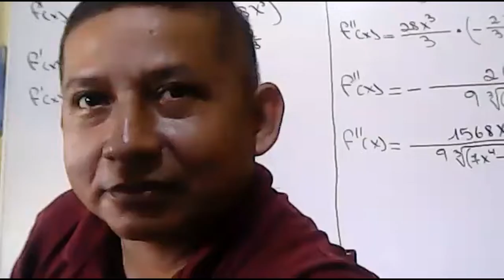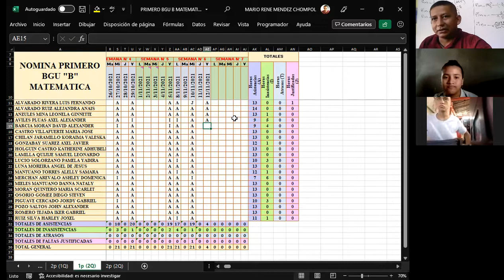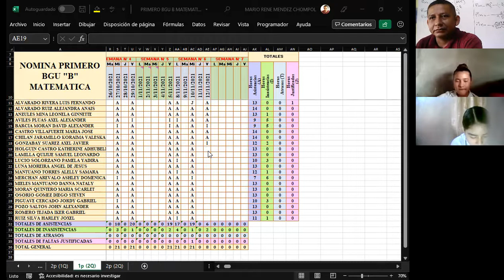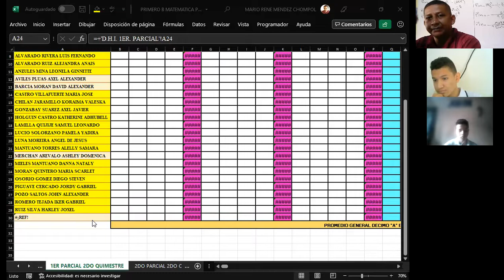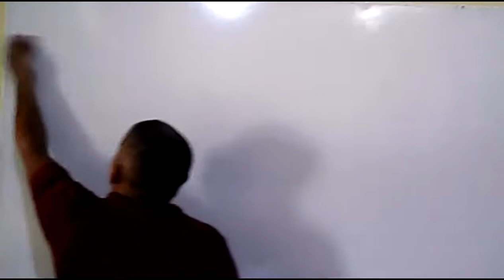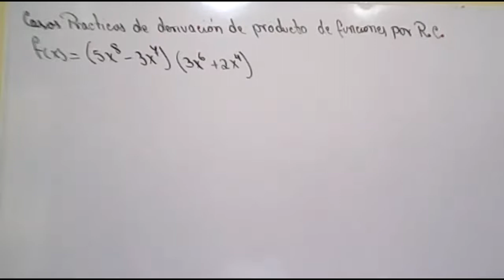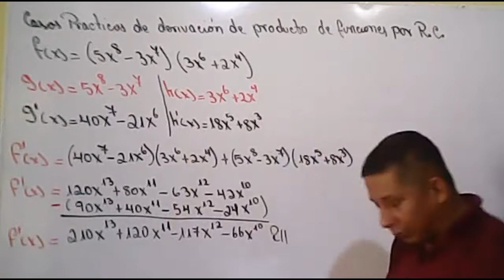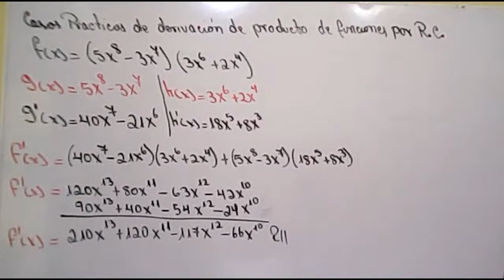PRIMERO BGU PARALELO B DERIVADA DE UN PRODUCTO DE FUNCIONES POR REGLA DE LA CADENA (CASOS PRÁCTICOS)